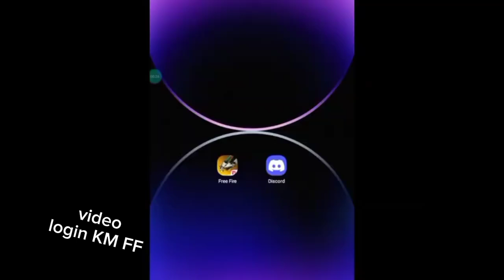PAINEL DISCORD NOVA ATUALIZAÇÃO HEADTRICK ANDROID 🤣 NOVO XIT PARA ANDROID 📱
DOWNLOAD 🖇️

SENHA:NO VIDEO

Criador: KM FF

TABELA SUBS
10✔️
100✔️
200✔️
300✔️
400✔️
500✔️
600✔️
700✔️
800✔️
900✔️
1K✔️
2K🔒
3K🔒
4K🔒
5K🔒

XIT ATUALIZADA PERMANENTE LINK DIRETO ANTI BAN ANTI BLACKLIST REGEDIT

-Liberado Regedit Vip Gratis 100% Antiban Regedit Mobile Atualizada
No Recoil + FFH4X Hs Cabeça
-XIT ATUALIZADA PERMANENTE LINK DIRETO ANTI BAN ANTI
BLACKLIST REGEDIT MOBILE AUXÍLIO DE MIRA FF

MOBILE AUXÍLIO DE MIRA FF
REGEDIT MOBILE 100% hs! PUXA PRA CABEÇA SEM FAZER ESFORÇO!

fire mobile, regedit mobile, arquivo regedit para mobile, arquivo regedit atualizado, arquivo
regedit, regedit para mobile, arquivo de sensibilidade free fire, arquivo de sensibilidade,
arquivo regedit mobile atualizado, regedit, arquivo atualizado, regedit free fire, regedit ff,
arquivo regedit para celular, regedit mobile free fire, regedit mobile atualizado, apk regedit
mobile, melhor regedit mobile, regedit mobile atualizado,regedit mobile, CONFIG AUTO
HEADSHOT, ARQUIVO REGEDIT, O que é regedit?, Gruda na CABEÇA, FREEFIRE, bluestacks
mobile, regedit do dano vermelho, arquivo com sensibilidade de emulador, regedit free fire,
regedit ff, regedit, regedit free fire mobile, regedit mobile, regedit para mobile, arquivo
regedit, arquivo regedit mobile, regedit atualizado, regedit nível hacker, regedit gruda na
cabeça, regedit hacker, arquivo regedit para mobile, arquivo regedit atualizado, arquivo
regedit nível hacker atualizado, arquivo atualizado, arquivo regedit nível hacker, arquivo nível
hacker, mira gruda na cabeça, regedit, nível hacker,regedit free fir,
regedit free fire mobile apk regedit free fire mobile download 2023 regedit free fire mobile
da ban regedit free fire mobile 2023 regedit free fire mobile download apk regedit free fire
mobile atualizado regedit free fire mobile grátis regedit free fire mobile como baixar regedit
free fire mobile download regedit free fire mobile atualizado 2023 regedit free fire mobile
baixar como usar regedit no free fire mobile regedit free fire mobile funciona regedit mobile
da ban no free fire regedit free fire mobile pago regedit para free fire mobile melhor regedit
para free fire mobile regedit free fire mobile download 2023 regedit mobile apk regedit
mobile download regedit mobile download ff regedit mobile da ban regedit mobile apk
painel xit,
regedit,
regedit mobile,
hs pescoço,
xit ff,
painel xrc,
painel,
xit,
regedit,
regedit mobile,
hs pescoço,
xit ff,
painel xrc,
regedit para mobile,
headtrick,
headtricking,
headtrick para ios,
headtrick para android,
headtrick puxando na cara,
headtrick android atualizado,
arquivo nível hacker,
vmh4x,
auxilio de mira,
arquivo regedit atualizado,
xit anti ban,
regedit para 4x4,
regedit nível hacker,
regedit full vermelho,
aimlock,
aimbot,
xit disfarçado,
hs cabeça,
xit full vermelho,
aimfov,
combo x3reca,
arquivo hs anti ban,
arquivo 100% hs anti ban,
arquivo hs cabeça,
puxa pra cabeça,
arquivo vip grátis,
como só dá capa no ff,
painel android,
painel android xit,
painel android ff.
painel android ff,
free fire gringo,
painel headtrick android atualizado,
painel headtrick ios,
painel headtrick emulador,
painel headtrick android mediafire,
painel android ff grátis antiban,
painel android ff mediafire,,
painel xit,
painel android ff grátis 2023,
painel ff,
painel android ff grátis atualizado,
painel android headtrick,
painel android ff grátis,
painel headtrick android,
settings iphone xr,
settings iphone,
free fire 2022,
free fire br,
poco x3 pro,
ruok,
regedit free fire,
free fire highlights iphone,
free fire high,
free fire ruok,
ruok999,
gringoffx,
free fire highlights,
ruok highlihts,
high iphone xr,
settings free fire,
settings iphone 8,
highliths iphone 8 plus,
settings poco x3 pro,
free fire ruok999,
pc gamer,
600fps,
poco f3 settings,
poco f3 highlight,
free fire poco x3 pro,
pc fra,
Doco f3.
pc fra,
poco f3,
ffh4x,
regedit mobile ffh4x,
painel headtrick,
melhor regedit mobile,
hs pescoço ff max,
hs pescoço atualizado link direto 2023,
combo xer3ca gratis,
painel emulador antiban,
hs pescoço anti-ban,
painel emulador aimbot,
hs pescoço atualizado link direto,
regedit mobile atualizado,
hs pescoço atualizado obb,
hs pescoço obb,
combo xereca download,
como usar regedit free fire mobile,
combo xereca,
painel xit gratis free fire,
ffh4x android,
regedit 100 hs link direto,
combo xereca free fire,
headtrick android,
painel regedit gratis,
combo xereca gratis panel,
como colocar regedit mobile,
script free fire
script,
freefire hack,
cheat free fire,
xit free firee,
script aimbot aimbot free fire # aimlock # aimlock free fire regedit regedit anti ban
regedit mobile pra todos os celulares,
regedit free fire mobile,
ffh4x mobile,
regedit ff,
apk regedit
xiter
panel emulator,
combo trick,
head trick,
headtrick free fire,